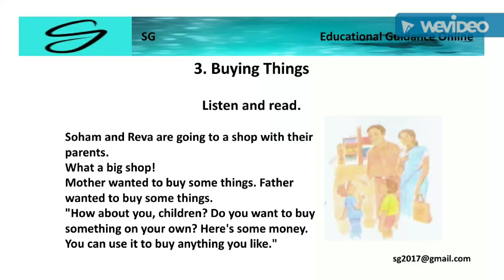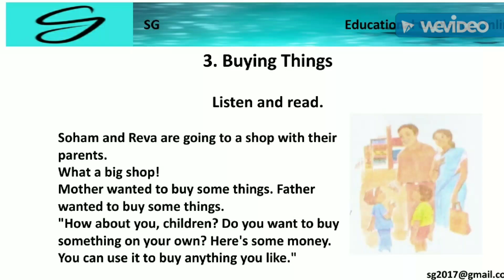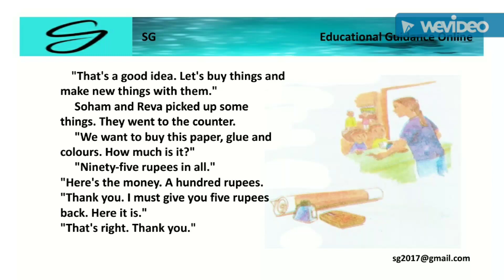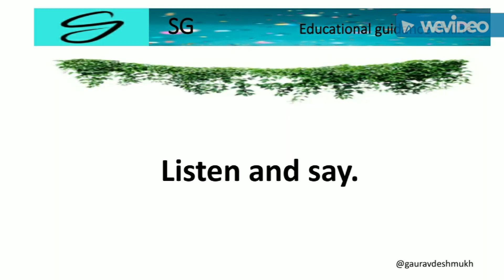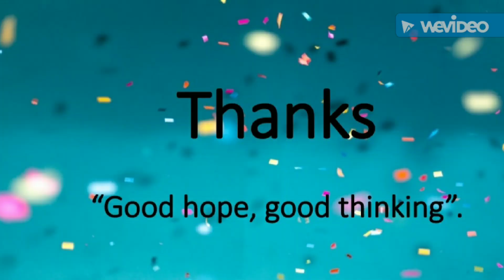Buying Things. English. 1st.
6 3 Buying Things. English. 1st.

1) Subject : English,

2) Textbook name : English Balbharati,

3) Class : 1st,

4) Unit : Six,

5) Lesson no. : 3,

6) Lesson name : Buying Things,

7) Textbook page no. : 57.

SG Educational Guidance : One behalf of SG Educational Guidance, we have organize a project to overcome some of the difficulty under the education of students.

It is aimed at helping students follow the teaching of State board & CBSE syllabus through the 'Teaching Group' of the students in that project.